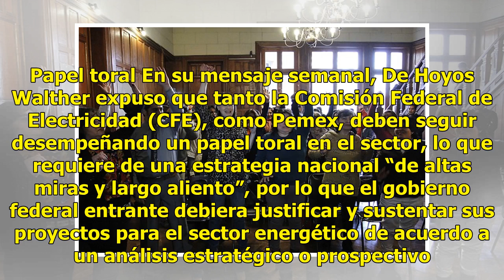Reformas insuficientes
Coparmex insta al nuevo gobierno a ser muy cautelosa CIUDAD DE MÉXICO (El Universal).— La próxima administración debe de considerar que el sector energético mexicano requiere de proyectos de inversión producto del análisis, con sustento técnico y con detalle del costo-beneficio, a fin de lograr reve...